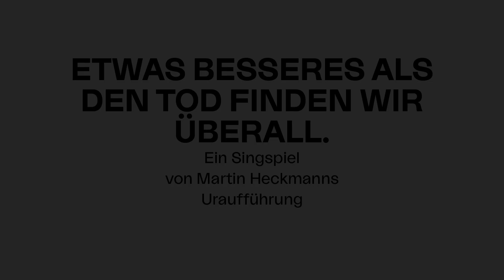TEASER // ETWAS BESSERES ALS DEN TOD FINDEN WIR ÜBERALL (UA)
Schon am kommenden Freitag, den 23. September, kommt das Singspiel von Martin Heckmanns „ETWAS BESSERES ALS DEN TOD FINDEN WIR ÜBERALL (UA)“ zur Uraufführung. Hier ist unser kurzer Teaser!

ETWAS BESSERES ALS DEN TOD FINDEN WIR ÜBERALL (UA)
Ein Singspiel von Martin Heckmanns

Regie: Friederike Heller
Bühne und Kostüme: Sabine Kohlstedt
Dramaturgie: Katja Prussas

Mit: Jakob Benkhofer, Clemens Dönicke, Katharina Brehl, Lisa Natalie Arnold, Hagen Oechel, Andreas Bonkowski, Chikara Aoshima, Masha Qrella

Premiere: Freitag, 23. September, 19.30 Uhr, Schauspielhaus